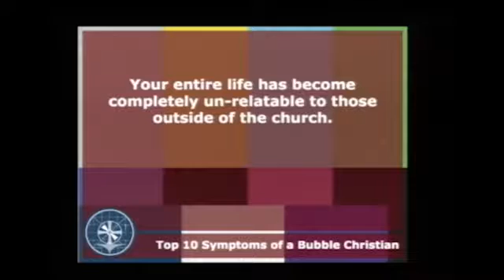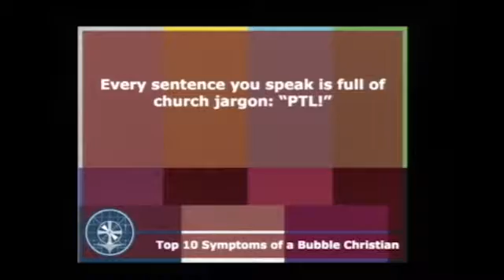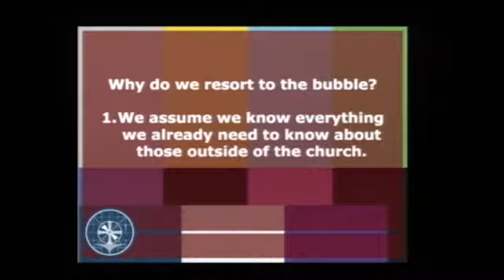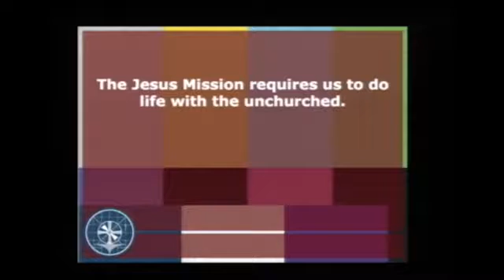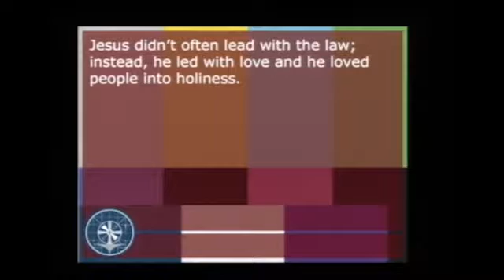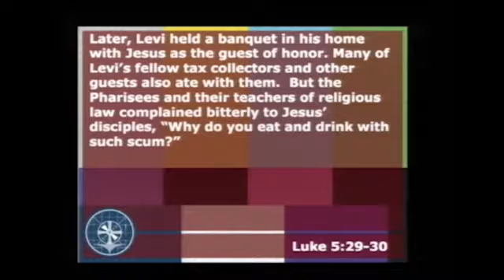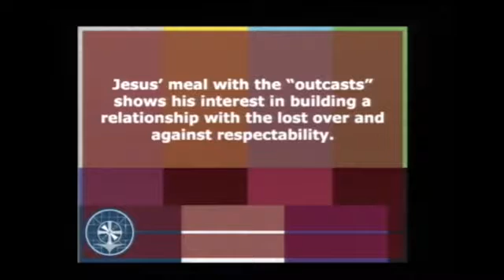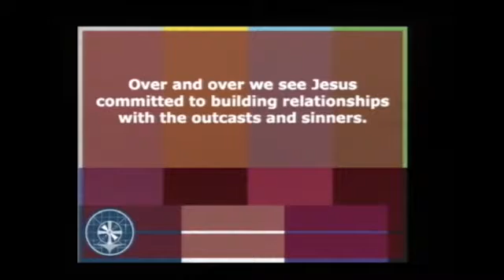trinity 06 15 14